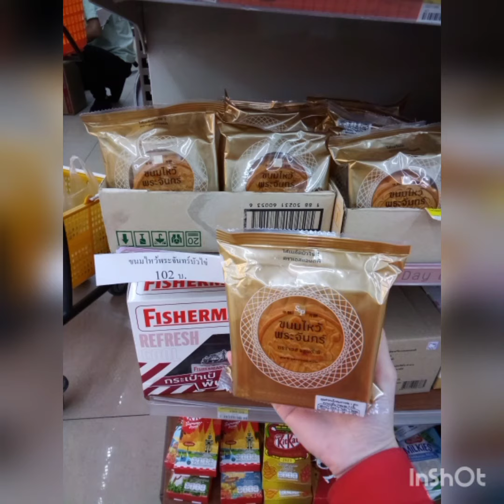กำลังกิน ขนมไหว้พระจันทร์ไส้เมล็ดบัวไข่ 1 ตราเอสแอนด์พี ราคา 102 บาท ที่ร้าน 7-11 หน้ากิน Ok อร่อยดี